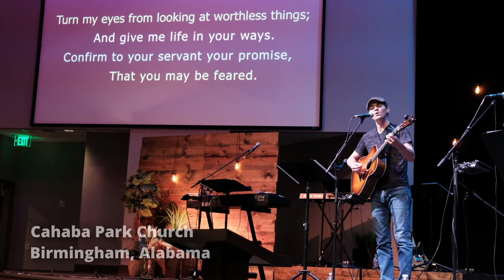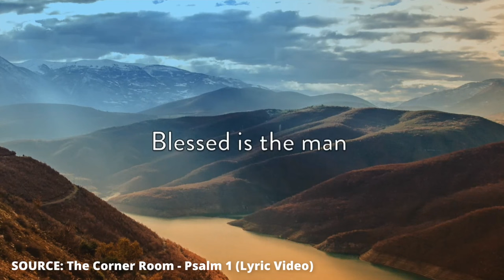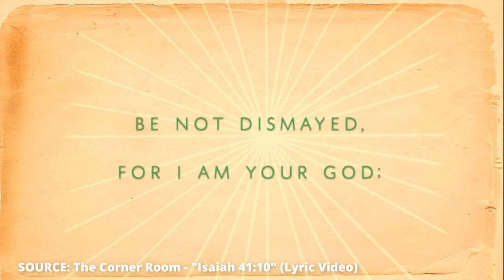Pro Musician's Quest to Make Scripture Songs "Mainstream"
Adam Wright has toured the world with his band Act of Congress, but he's most at home when he's worshipping on Sunday with his church in Alabama, USA. Here's how he combined his love of Scripture with his professional skills to produce Scripture music that is heard by millions around the globe.

Learn more about Adam and The Corner Room:
  🔹  The Corner Room on YouTube: @TheCornerRoomMusic

Are you inspired to memorize more of the Bible?

Share your passion for the Bible with merchandise from the Bible Memory Goal store!

I believe that every follower of Jesus should dedicate at least a small portion of their week to Bible memory. And to prove that you can do more than you realize, I've made it a goal to memorize the entire New Testament before I turn 40. Learn more about how time spent in a Chinese jail cell convinced me that this was a necessary goal:

Video Timestamps
0:00​ - Introduction to Adam Wright
0:59 - Touring the World with Act of Congress
3:33​ - What is The Corner Room?
7:15​ - Scripture Music on Spotify
8:54 - Using your Gifts to Glorify God
14:12 - How Adam Writes Scripture Music
18:07 - The Emotion of Music
24:27 - Adam's Projects & Church Music
26:13 - Memorizing the Bible with Adam's Music

Adam Wright is not only the Worship Director at @CahabaParkChurch in Birmingham, Alabama, he's also a member of the band @ActOfCongressMusic and the founder of The Corner Room. In this conversation, Adam shares more about The Corner Room and how he uses his role at the church to promote worship music that helps people memorize the Bible!